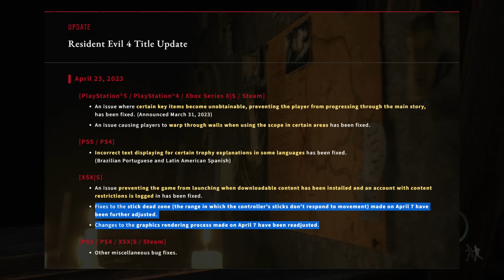🎮 Aun Sin Mejora de Texturas pero... | Resident Evil 4 Remake [Actualizacion 1.05]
En este video les ablo sobre los cambios de la ultima actualizacion de Resident Evil 4 Remake en las consolas xbox series x y xbox series s...